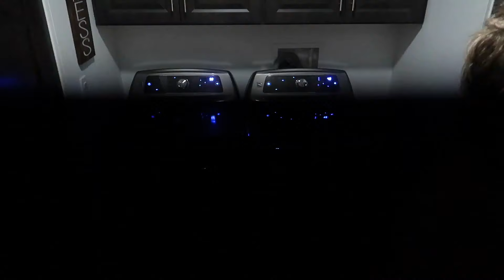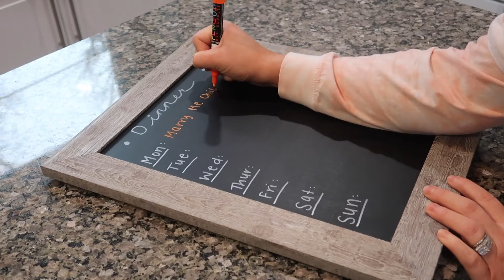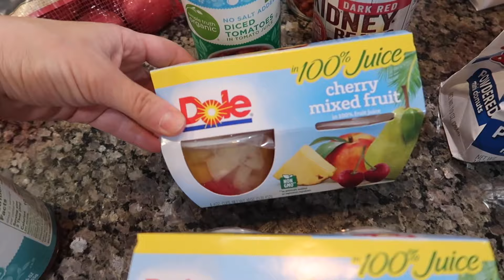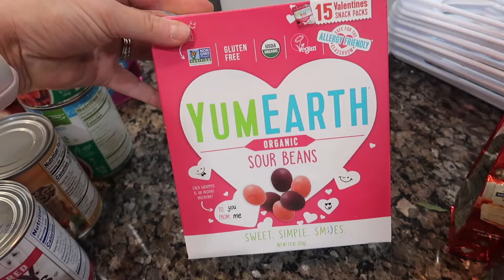CLEAN WITH ME & GROCERY HAUL // Will My Comments Ever Come Back?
CLEAN WITH ME & GROCERY HAUL

Hey friends! Today we are getting some cleaning done around the house, I am brining you my weekly dinner menu and a grocery haul. We are also chatting about why my comments have been turned off for the last 2 years!

😍 Looking for something I have? You might find it here:

KING SHEETS
MAIN LIVING AREA PAINT COLOR: Repose Gray (Sherwin Williams)
BOYS BEDROOM PAINT COLOR: Repose Gray (Sherwin Williams)
BERKLEY'S BEDROOM PAIN COLOR: Cupcake Pink (Behr)
MASTER BEDROOM PAINT: Cracked Pepper (Behr) and Repose Gray (Sherwin Williams)
WOOD PEDESTALS

Write Us!